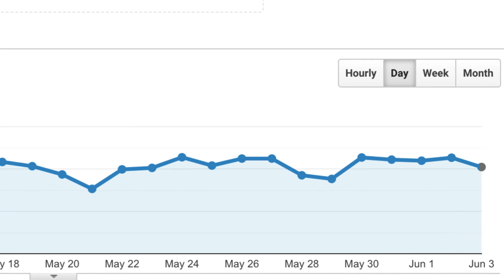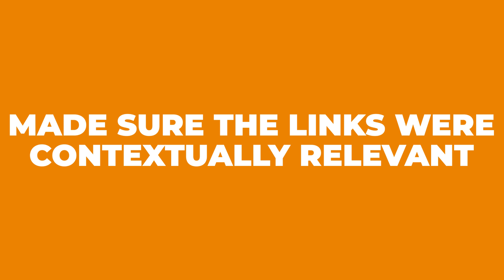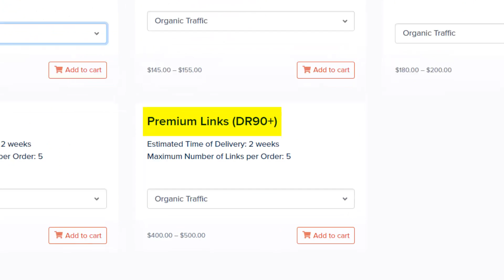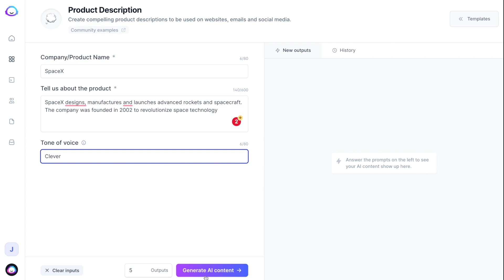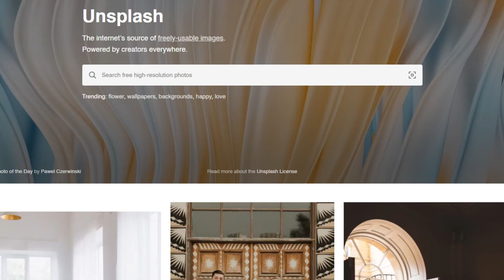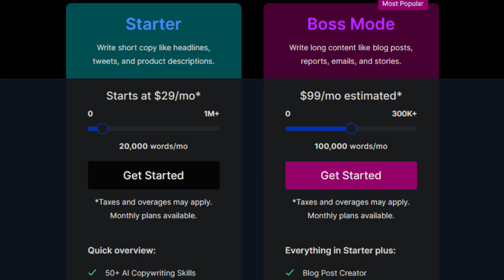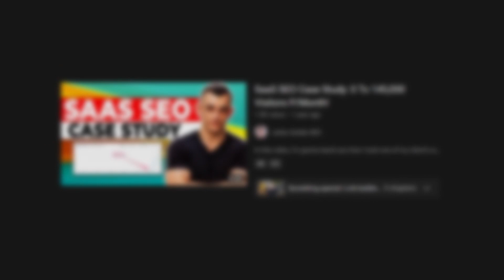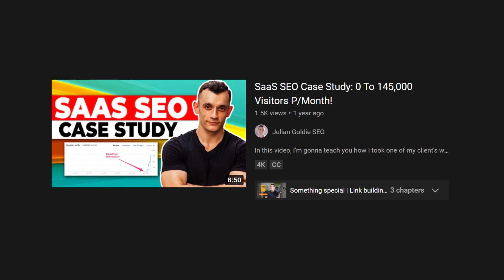SEO Case Study: How we Doubled Traffic in 30 days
In this video, I’m going to teach you how we doubled a client’s website traffic in 30 days on Google. You’ll know exactly how to do this yourself + the actionable steps to growing your site’s traffic and getting results with SEO FAST.

What I'll Cover:
0:00 - Introduction
0:45 - Building Backlinks
2:10 - Scale Your Content
4:18 - One Man Band SEO
5:30 - Internal Links
6:20 - Google Algorithm Updates
6:35 - Wrap up

Link to this video:
Other Video Links:
On-Page SEO Checklist 2022: Our no.1 Guide on How We take websites from ZERO to 100,000 SEO Visitors